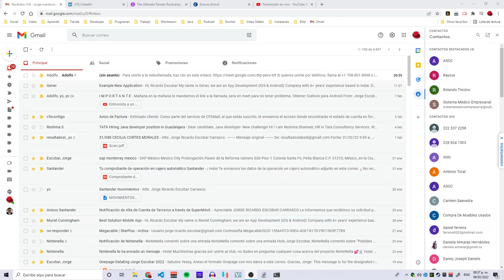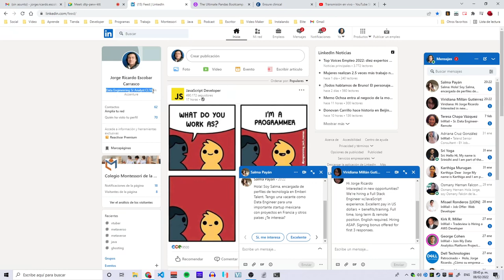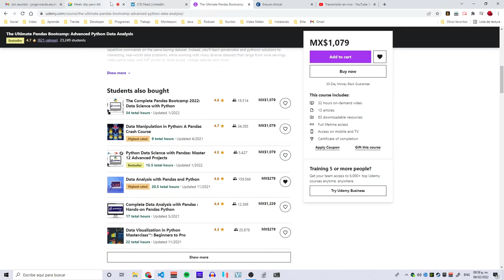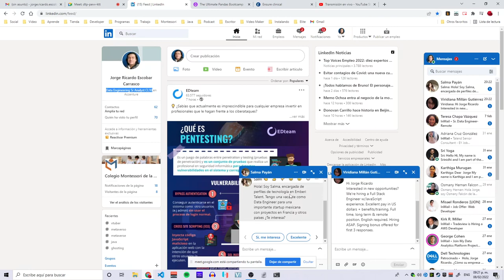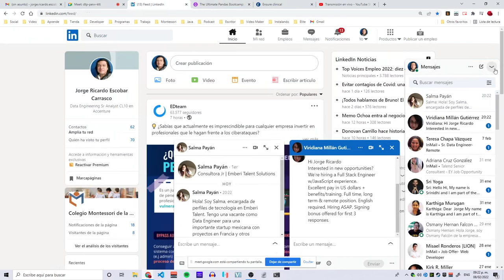Entrevista a un DBA 2022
Segunda entrevista a un DBA, después de un año. La primera fue en el 2021.

Ahora me preguntan alumnos de la carrera de ingeniería en sistemas en México.

Preguntas:

0:00 Introducción
5:10 Presentación de Jorge Escobar
8:50 Presentación de entrevistadores
9:50 ¿Dónde esta habitando?
10:07 ¿Al día de hoy a que se dedica y cuales son sus actividades mas relevantes?
11:50 ¿Cuál es su universidad de procedencia?
12:38 ¿Podría platicarnos sobre su trayectoria académica?
13:28 ¿Cuál es el desafío mas difícil de superar en ese periodo, en la etapa escolar?
18:38 ¿Cuál es su opción con respecto a la enseñanza sobre bases de datos en la universidad?
22:26 ¿Qué lo impulso a dedicarse a las bases de datos?
26:45 ¿En algún momento pensó trabajar como DBA?
31:14 ¿Cuenta usted con alguna certificación o acreditación en algún gestor de bases de datos o tecnologías de bases de datos?
34:00 ¿Podría hablarnos sobre su trayectoria en el mundo laboral?
36:21 ¿Considera usted importante el dominio en otros idiomas?
43:26 ¿Con esto del Covid, usted cree que afecto mucho el trabajo de un DBA?
45:20 ¿Cuál y en donde considera usted que esta la mejor propuesta de trabajo para un DBA?
50:55 ¿Considera que México es competitivo para la administración de las bases de datos?
54:50 ¿Actualmente cual es el promedio del salario de un DBA en su región?
56:30 ¿Usted que recomendaciones daría a futuros ingeniero con inclinación a desempeñar funciones en las bases de datos?
1:00:00 Fin y despedida